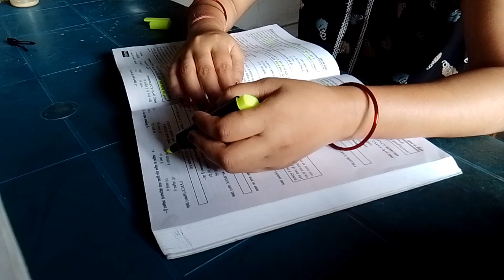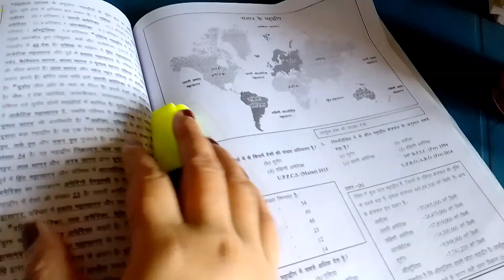RO batch join कहा से किया🎯Uppcs/RO🙋मैं कर सकती हूं तो आप क्यों नही?📚house wife Study🔥Motivation all